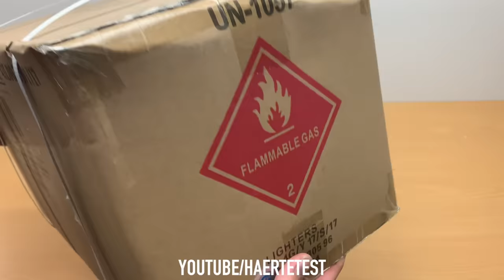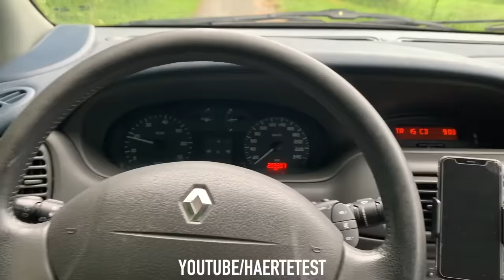100 LIGHTER vs TOILET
WARNING! Dangerous Crash Test, don´t Try this by yourself!! Experiment: 100 LIGHTER vs TOILET

1. Like this Video
3.Like HaerteTest on Instagram and Facebook
4 Wirte a comment with "pick me"

Price:

Apple Watch Serie 4 40mm

Price not payable in money. A random picker will decide. Equal opportunity for every success participant. The provider has the right to end the Giveaway at any time.